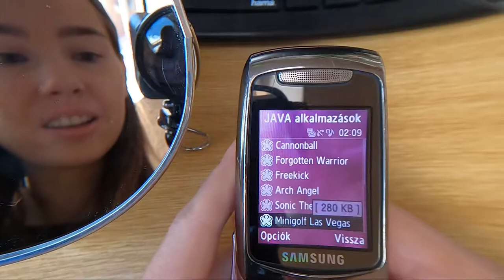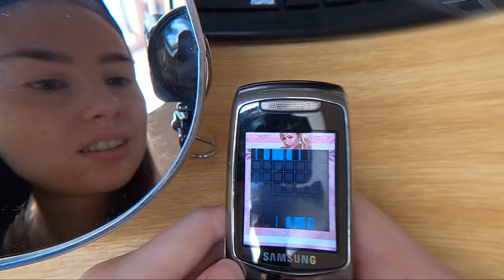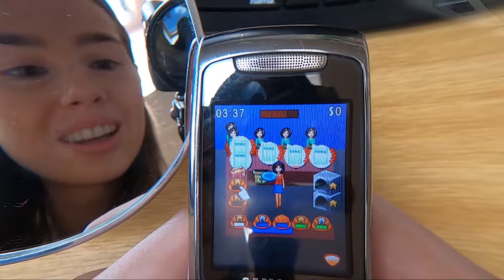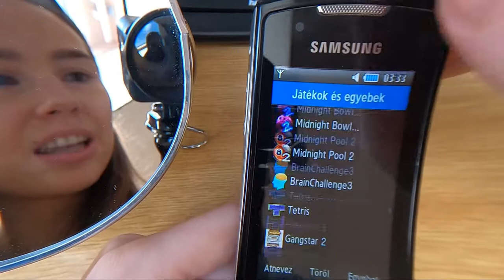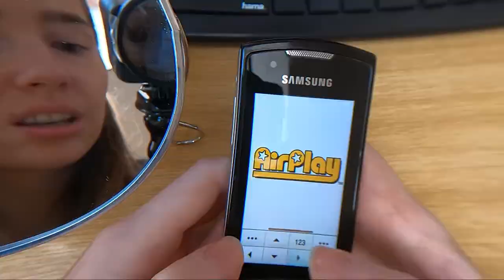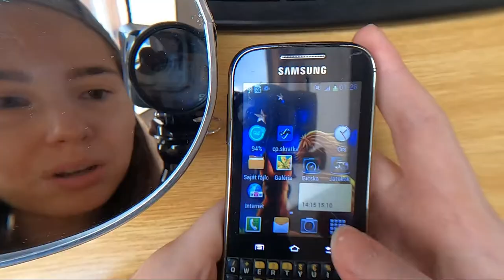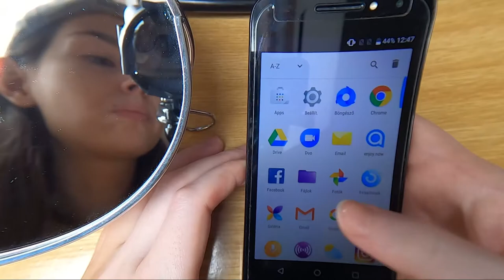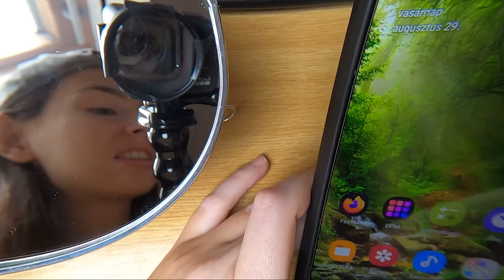Régi telefonjaim és amiket találni lehet rajta 2. rész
Ebben a videóban folytatom a régi telefonjaim átnézését.